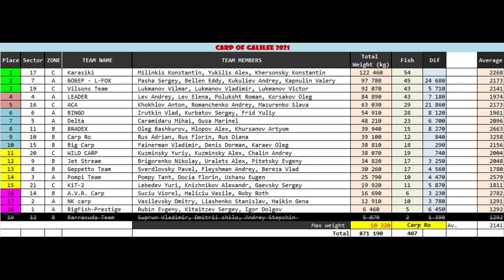16-02-2021, CG 2021, News of the day, Hebrew